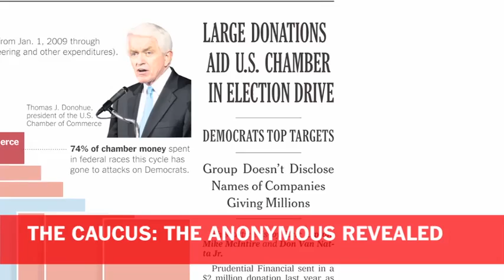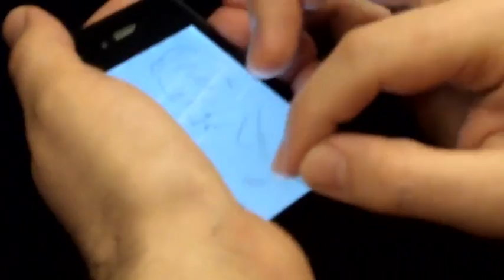TimesCast - October 22, 2010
Hidden campaign donations; baseball playoffs and sketching subway passengers in a new way.